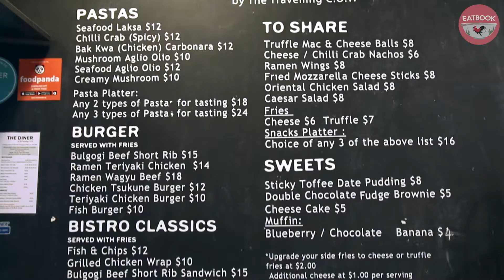The Diner by The Travelling Cow - Ramen Burgers At Lavender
No more chasing a food truck around town for RAMEN BURGERS! The Travelling C.O.W, famed for their ramen burgers, has opened their first physical store at Lavender.

Named The Diner, this fuss-free restaurant also offers an array of comfort cafe food like pastas and wings.